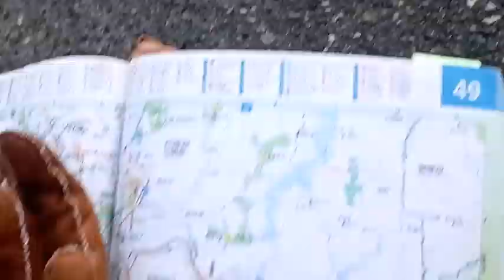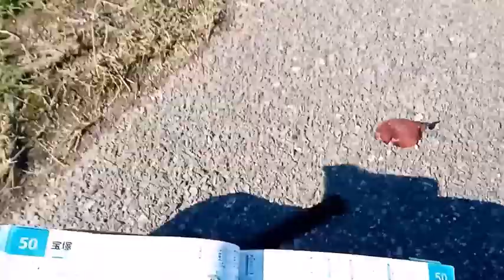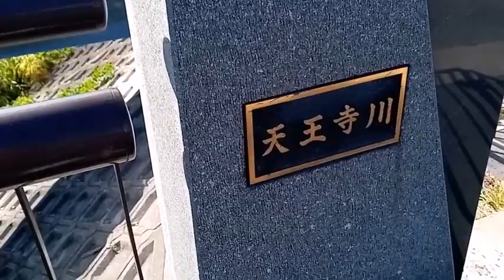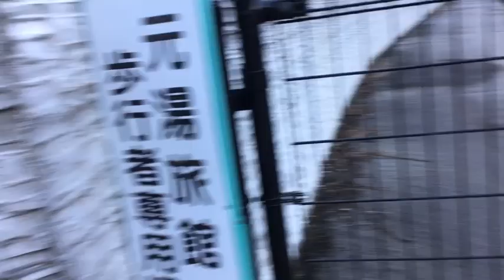河川水門開閉式ダム発電設置場所。武庫川西宮市清瀬台近辺に石井ダムの様な石造りで地下水流ストレートトンネル回転扉発電式と武田尾駅北部に河川水門開閉式ダム発電設置場所。その他の所も有ります。